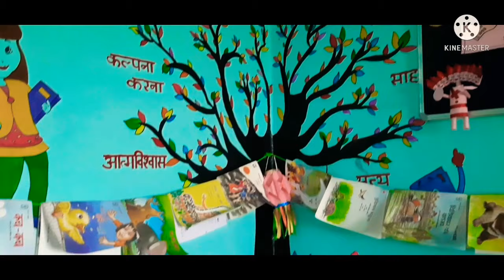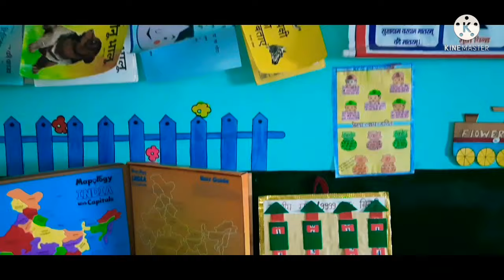Reading Corner/Learning Corner ideas//*Mission Prerna Programme*